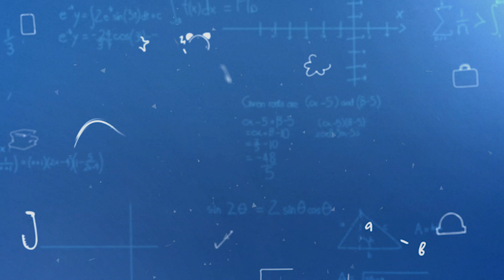Gaps | School’s Out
There are bound to be gaps in our education—something we miss, something missed by the educators. The challenge is to acknowledge their inevitability and strive to include what’s most important, while leaving only gaps that are easier to fill for later.

Support us to fight for the truth!

Gaps | School’s Out with Sam Sorbo